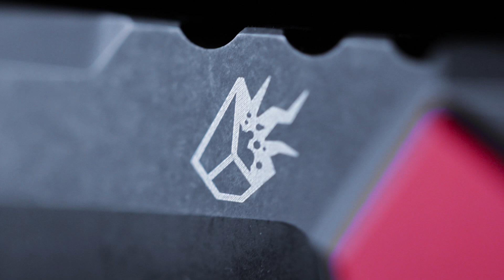Arcane Necronaut Promo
► Try Audible and Get One Free Audiobook

These are Amazon affiliate links, they link to amazon (duh) and if you buy something I get a couple penny's to help pay for more video's, isn't that cool XD... PLEASE BUY SOMETHING!!!
► My Camera, Canon M50
► Best case for storing knives
► Coolest minimal wallet
► My favorite watch
► The perfect knife